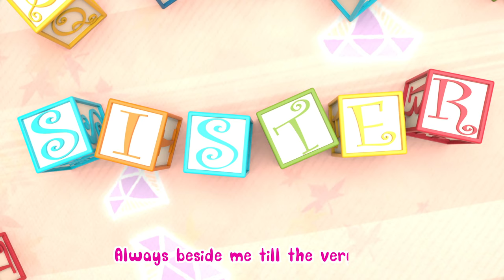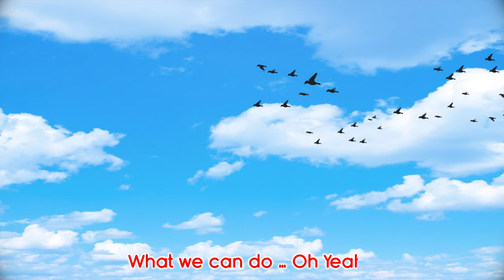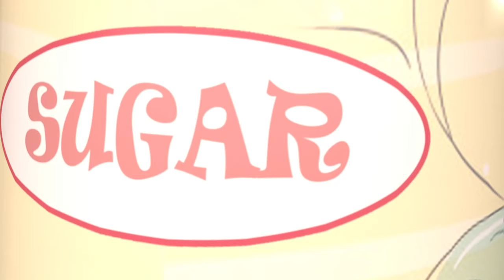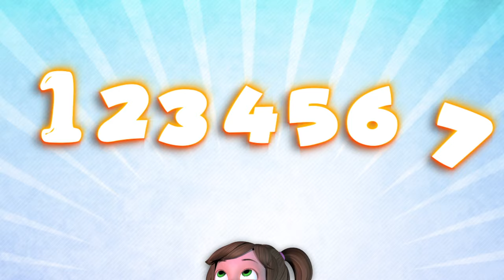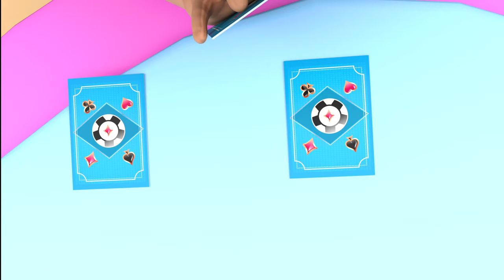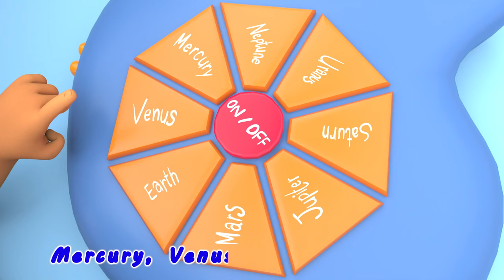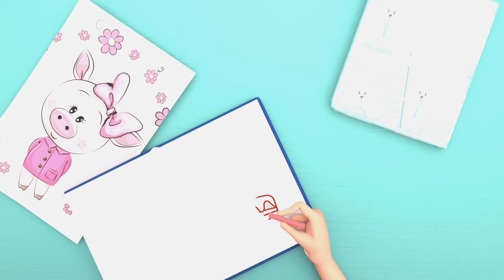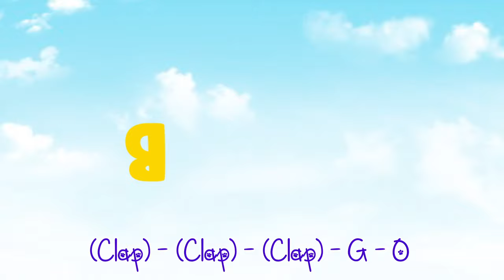My Daddy Song , Baby Shark , Wheels on The Bus , Happy Birthday song - Banana Cartoon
Lyrics:

Daddy, Daddy,
Daddy, Daddy, our life guardian
Always Around us, the man with a plan
Planning our future
Securing our lives
And planning the best vacation
For us all around
Cooking for us, all kind of stuff
The Best milkshake
And a molten cake
And all the stuff that you bake
Teaching us, all sort of stuff
How to ride a bike
And how to fly a kite
And reading the best stories
Preparing for us, all sort of stuff
A weekend camp
best place to nap
And chasing us all around
Our farm&#39;s little ramp!

Baby Shark Dance | baby shark song | Sing and Dance! | Baby shark original | Banana Cartoon

Baby Shark Dance , Johny Johny yes mama | Sing and Dance! | Baby Shark | Banana Cartoon Songs for Children

My Mommy Song + The BEST SONGS For Children - Banana Cartoons Original Songs [HD]